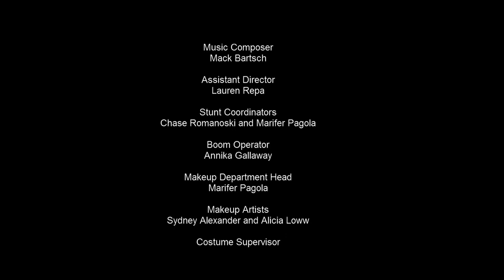Them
TWHS Film's Halloween film
Directed by Kevin Kratt
Written by Ridgley Walker
Produced by Howman Pagola

Starring:
Dainela Garret
Nolan Heermann
David McNulty
Kat Johnson
Rafa Monardez
Matthew Young
Iza Jacobs

Scored by Mack Bartsch

Film Department Officers:
Margo Cummins
Howman Pagola
Sara Johnson
Tanner Fenton
Justin Powell